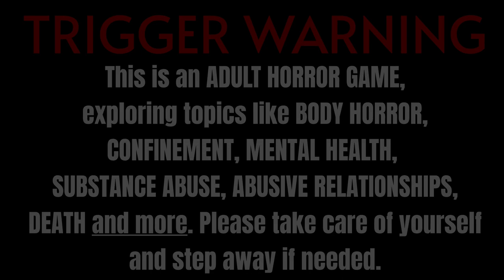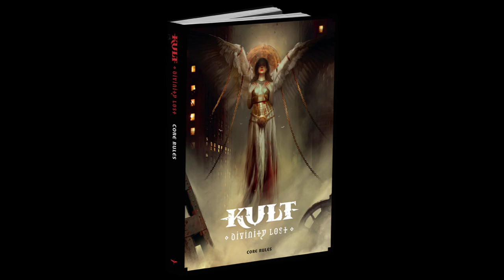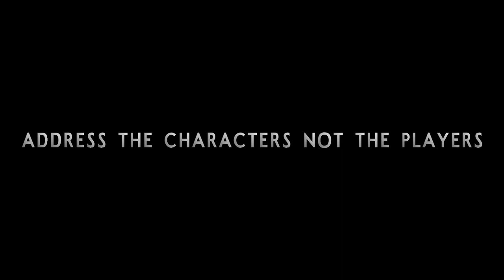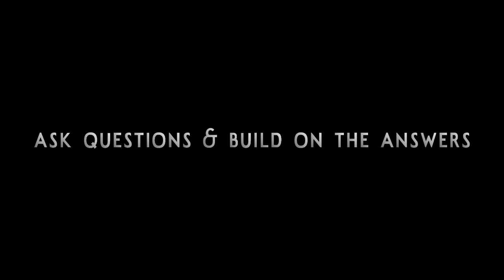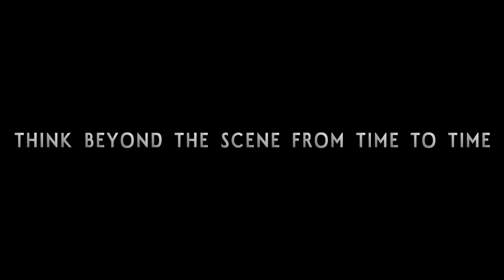How to Play KULT: DIVINITY LOST | The Conversation & Principles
This tutorial covers the first 2 parts of the KULT: Divinity Lost Core Rules Chapter 5, "The Gamemaster."  "The Conversation" and "Principles"
CONTENT WARNING ⚠
This content is intended for viewers aged 18 and up and contains adult themes and language not suitable nor intended for children under the age of 18. Viewer and parental discretion advised.  SAFETY FOR YOU AND OUR PLAYERS🎲